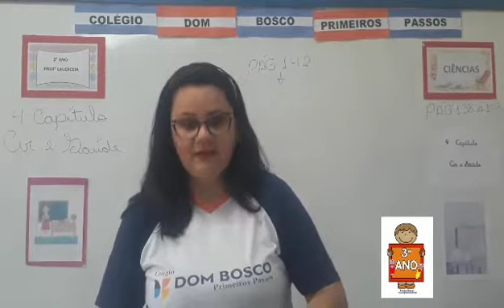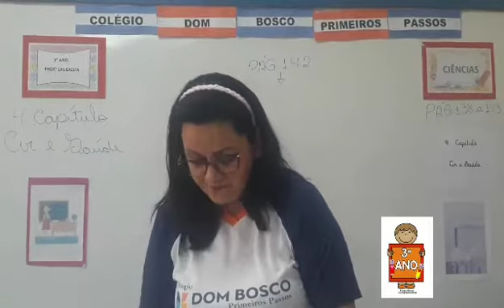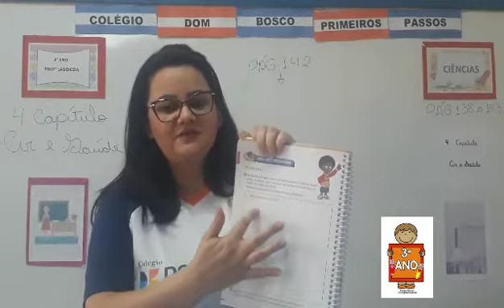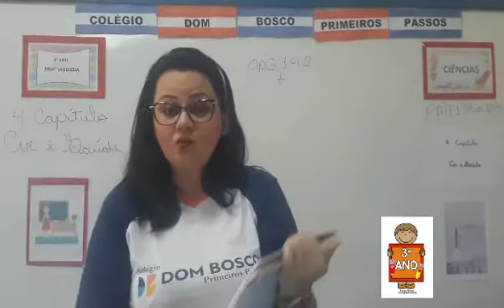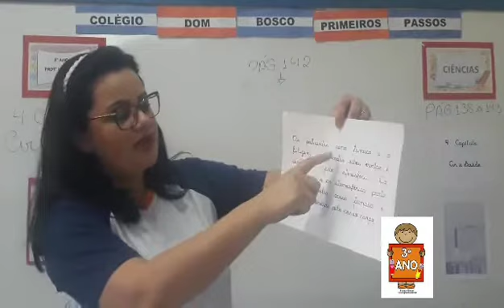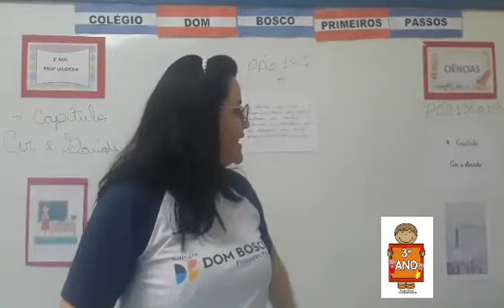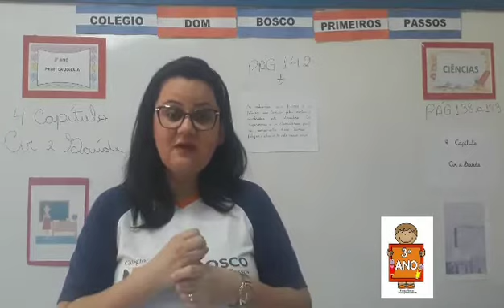Ciências (1) - 3° Ano - 13/10